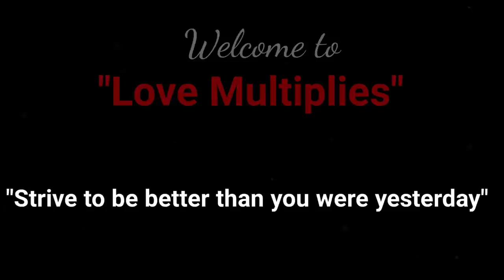Birth Control "IUD"| Full house On Christmas Eve| Cooking " My 1st Time Making Turkey" Very Weird